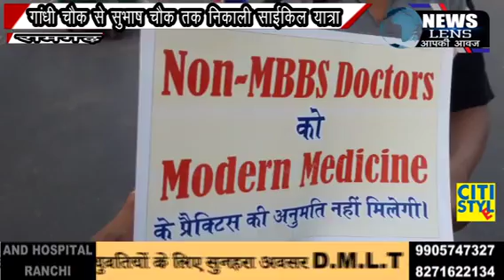NEWS LENS RAMGARH : एनएमसी बिल के बिरोध में डॉक्टरों ने निकाली सायकिल रैली।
Video from Vinit Kumar